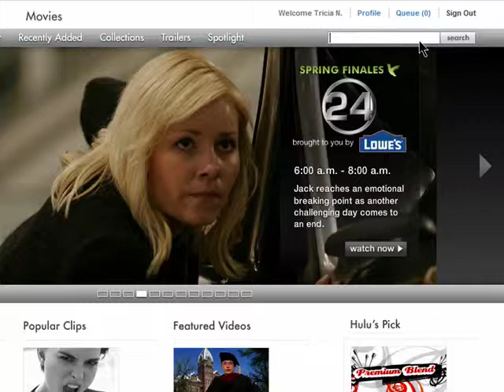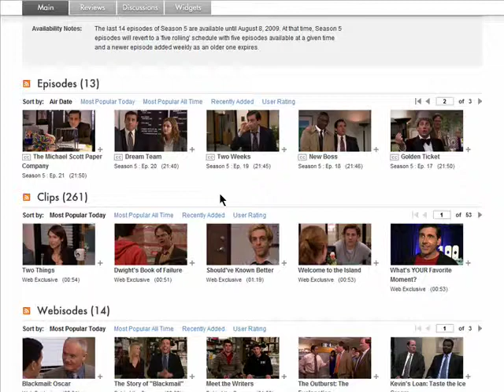Searching for videos on Hulu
Hulu has a ton of free movies, videos and TV shows available. With the sheer amount of content on Hulu though, it pays to use the advanced search functionality of the site. A Internet tutorial series by butterscotch.com.